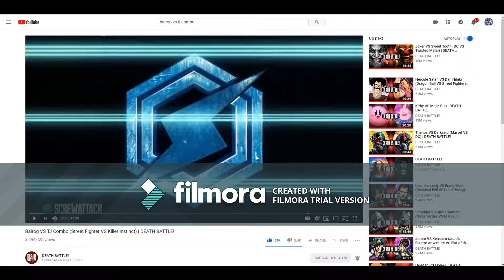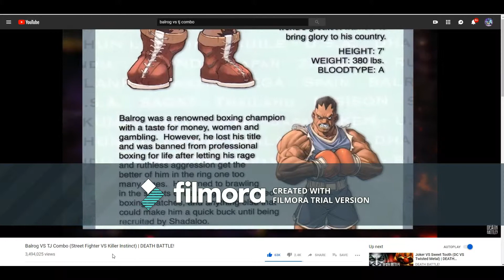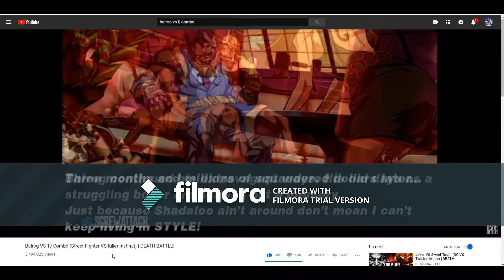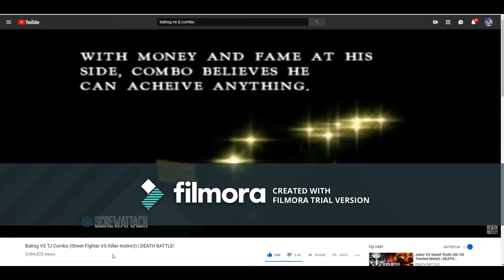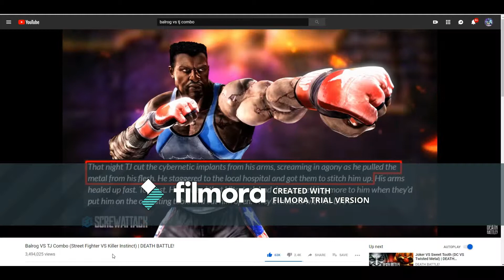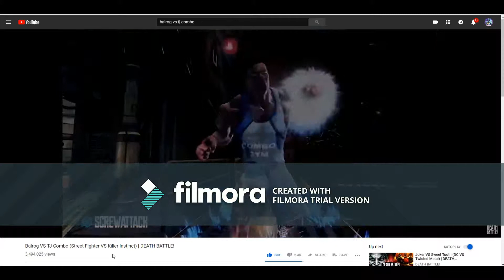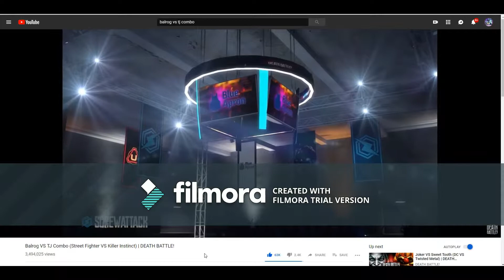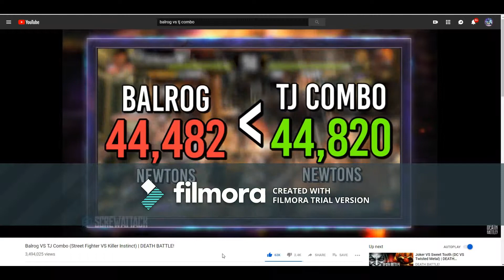TITLE MATCH TJ COMBO VS CRAZY BUFFALOO BALROG/deathbattle reviews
today we have a pair of fighter from to very popular fighting games killer instinct vs street fighter place your bets and LETS SEE SOME HEADS ROLL!!